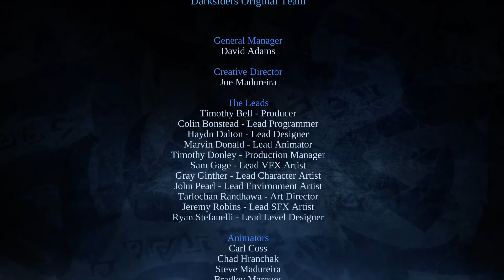DARKSIDERS WARMASTERED #23 🎮 Himmel oder Hölle? | FINALE [PS4|Apokalyptisch|German]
Darksiders Warmastered PS4 Gameplay auf Apokalyptisch in Deutsch/German.
(Folge 23)

WAS IST DARKSIDERS?
Darksiders: Warmastered ist ein Open World Action Spiel aus dem Hause Vigil Games, dessen Publisher THQ Nordic darstellt.
(Folge 2)

[DAS SPIEL]
Die sieben Siegel, die das Gleichgewicht zwischen den drei Reichen Menschen, Hölle und Himmel schützen, wurden gebrochen.
Der Reiter Krieg ist ausgesandt worden mit seinen Brüdern, um das Gleichgewicht wieder herzustellen.
DOCH HALT!
Das ist alles fake!
Krieg wurde zu unrecht gerufen und jemand möchte ihn eine reindrücken.
Das lässt er sich natürlich nicht gefallen und schwört Rache!

Die Rechte und Lizenzen liegen ganz und allein bei Vigil Games (THQ Nordic), ich habe daraus keinen nutzen und mache das nur zur Unterhaltung.